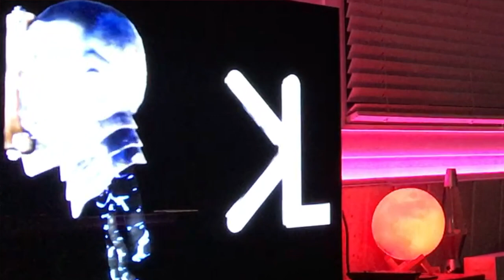Kevin Lux Live May 15th, 2020 [live streaming event during Covid 19 crisis] Special Enhanced version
On May 15th, 2020 I performed a 2nd Covid 19 show, live streaming via Twitch from my base location.  This is a special enhanced version using 4 cameras, and remastered audio only available on YouTube.